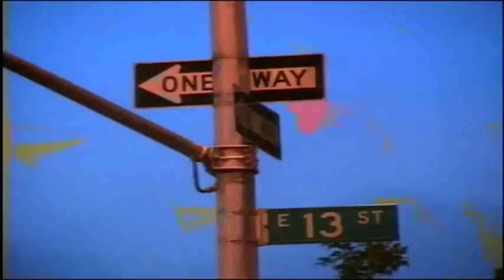Sidi 'H'bibi-Mano Negra-PUTA'S FEVER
Letra :

Haïli haïli sidi h'bibi faïn houa (bis)

Sidi h'bibi ahoua
Massah'rini ahoua
Lam'hazbini ahoua
Oua h'bibi malou oun'sani

Ana m'rid ana m'rid
Hata m'rid mabia

Ijini oua ijini oua ijini bah'ma

Sidi h'bibi ahoua
Massah'rini ahoua
Lam'hazbini ahoua